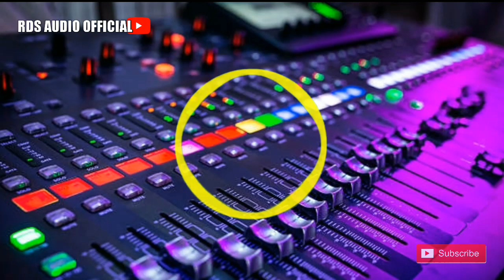Instrumen PALING CLARITY ‼️Cocok buat cek sound // no copyright song‼️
b roll music no copyright
no copyright r&b music
no copyright jungle music
no copyright karaoke music
Cek sound clarity
Cek sound no copyright
Cek sound enak banget
Rds audio official